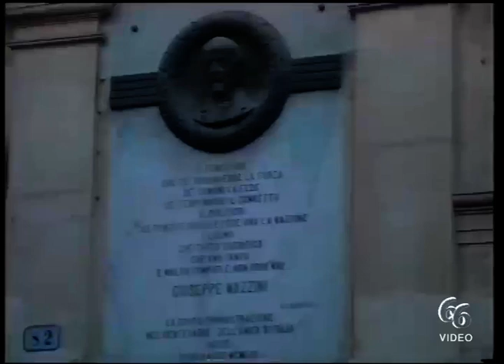Avola Videosorveglianza cittadina «100 mila euro per l’istallazione delle telecamere»